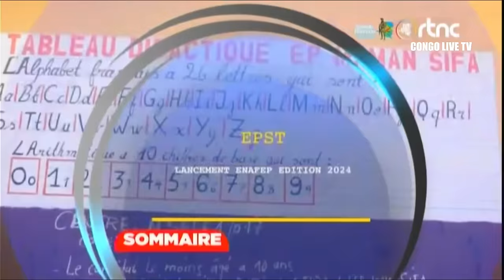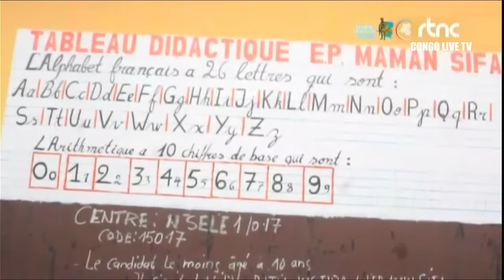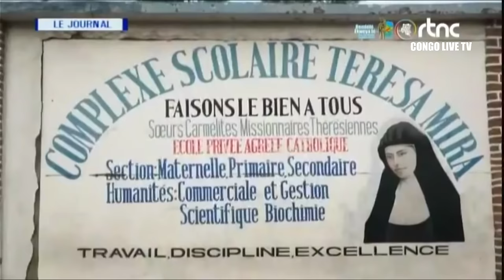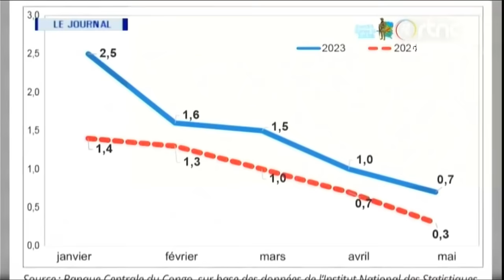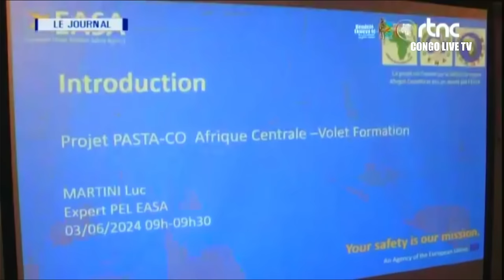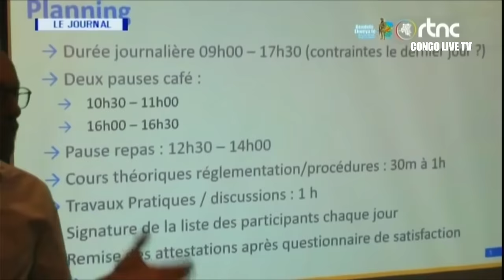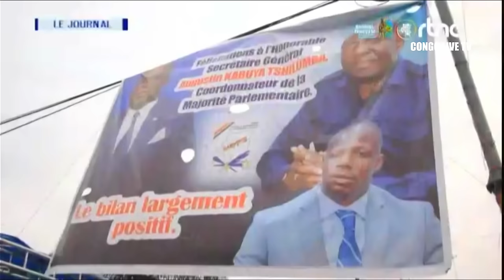🔴RDC : SUIVEZ LE GRAND JOURNAL DE CE LUNDI LE 03.06.2024 RTNC EDITION 20H00